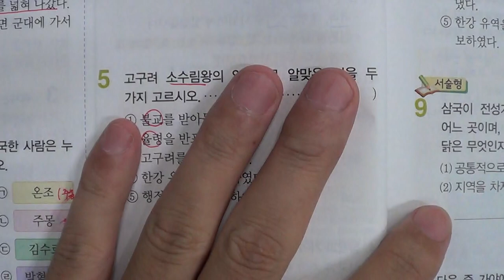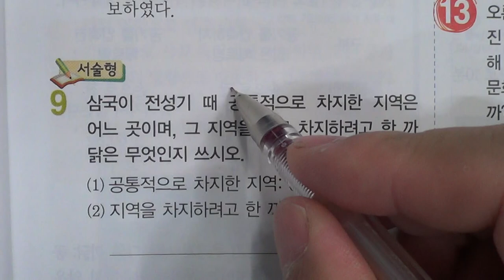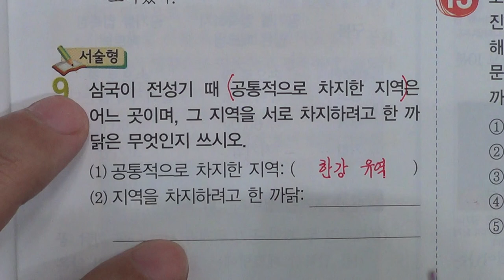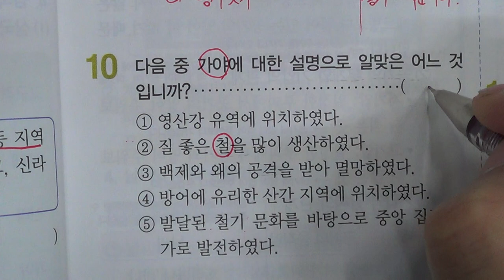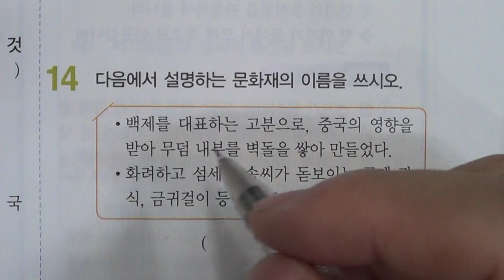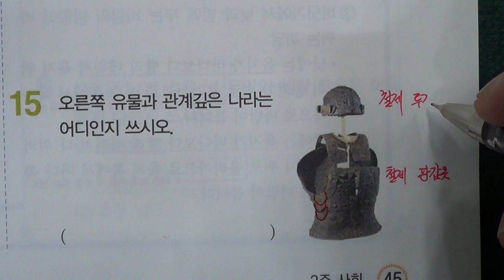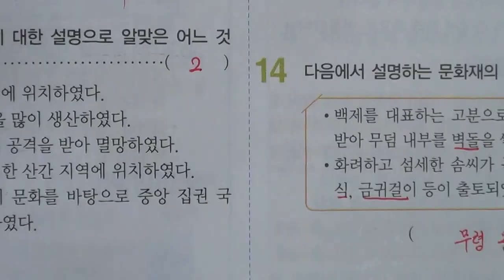■초등부 5학년 사회 1 우리 역사의 시작과 발전 (2)■2학기 중간고사■송도신도시 송도 학원 종합학원 먼우금초 신송초 송원초 송명초 명선초 신정초 해송초